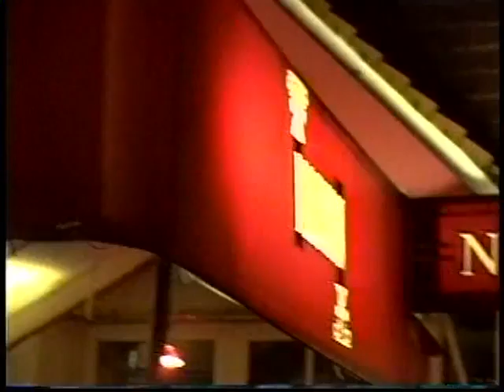MARISSA , JODI, SPROUTMAN